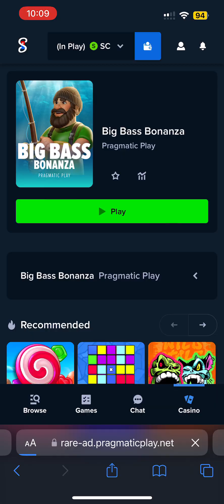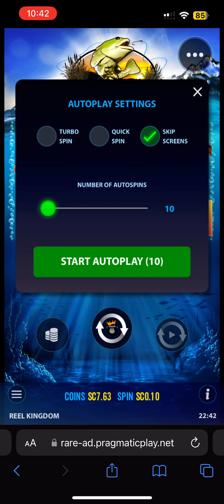🎣Big Bass Bonanza on Stake.us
Sign up for stake.us